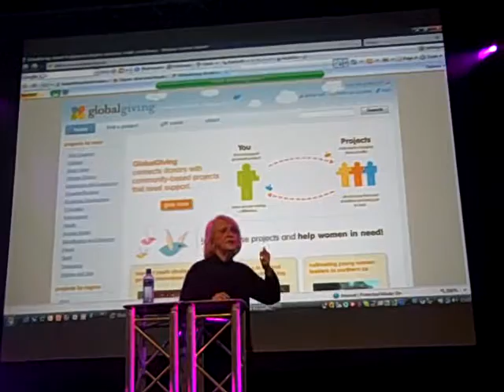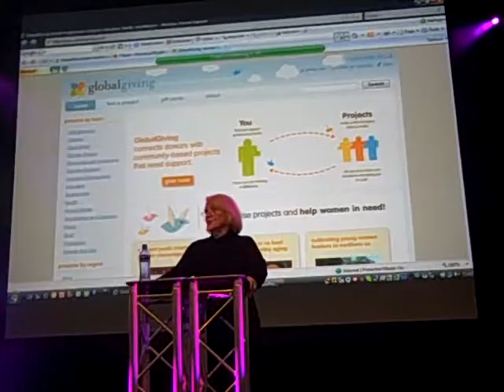Kay Sprinkel Grace's closing plenary at IFC 2008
IFC 2008